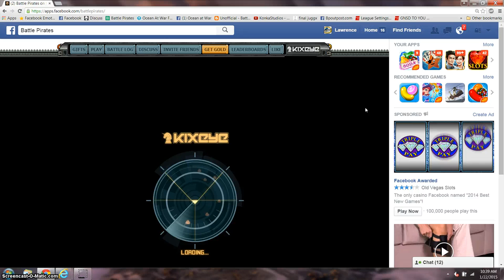Mr MIke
keeps trying,lol